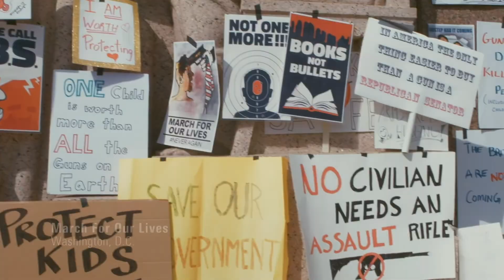Director of Photography Reel